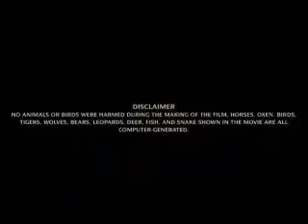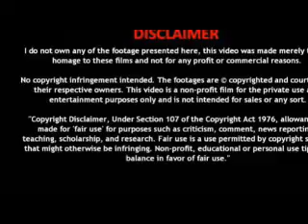A River Runs Through it (2021) - Full Romance Drama Series Explanation, Facts and Review